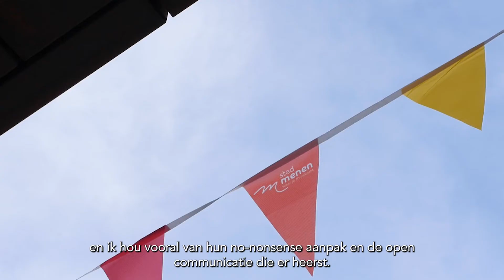Een overzichtelijk netwerk doorheen Stad Menen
Als eerste op de hoogte zijn? Volg ons op LinkedIn